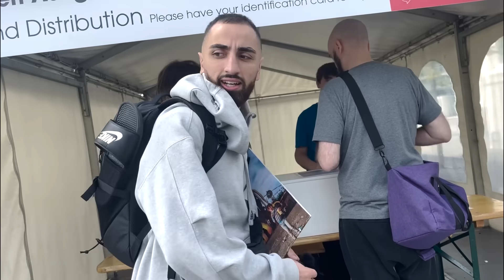Bekomme ich als Influencer ALLES KOSTENLOS auf der Gamescom?